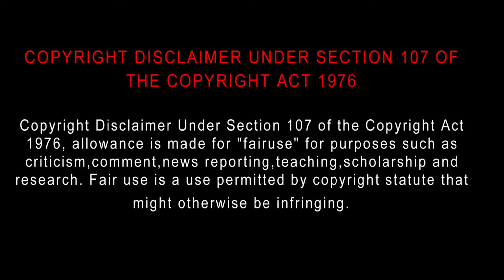Bang Rajan 2 (2010) Movie Review Tamil | Bang Rajan 2 Tamil Trailer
Bang Rajan 2 (2010) Movie Review Tamil | Bang Rajan 2 Tamil Review | Bang Rajan 2 Review | Bliss Cinemas